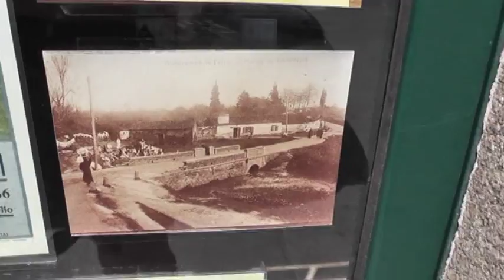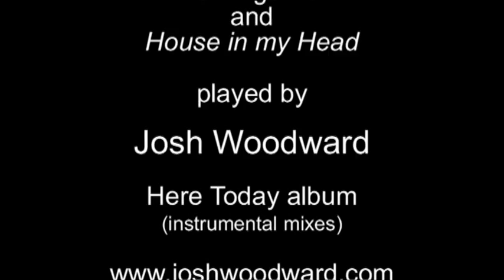Hola Ferrol!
Film made by a passenger. Hello Ferrol,
You were watching us. Here is a video from the ship, of us watching you!
Thank you for a wonderful welcome to your lovely port.
Usted nos estaban mirando. Aquí hay un video de la nave, de nosotros verte!
Gracias por la bienvenida maravillosa a su hermoso puerto.
Muchos autos en las colinas. El pueblo de Ferrol agitando hola y adiós.